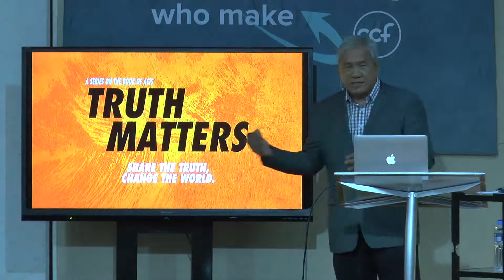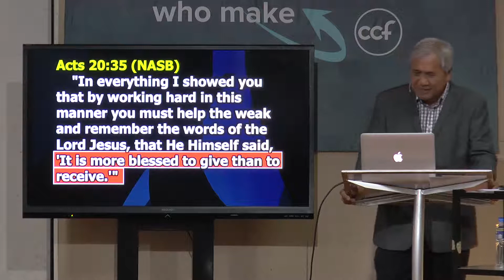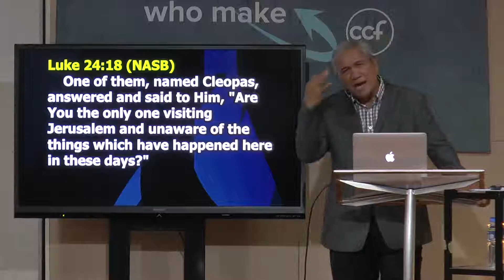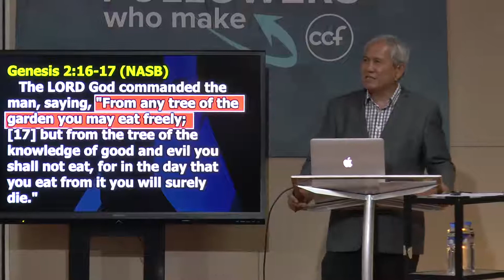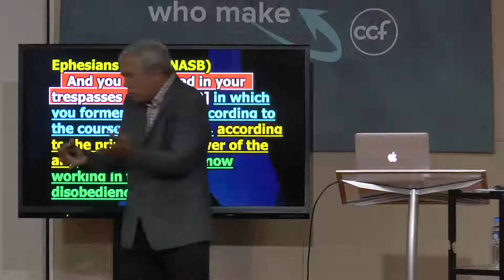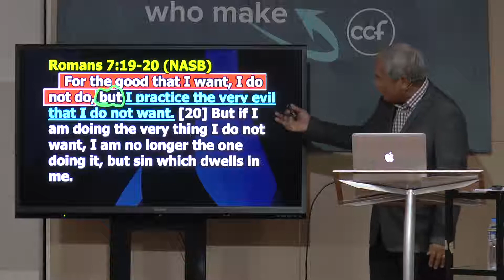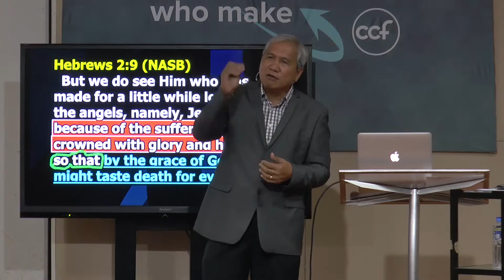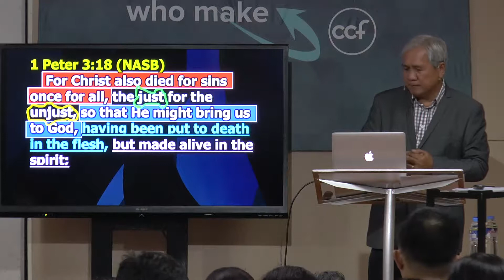Why Did Jesus Die For You? - Ptr. Bob Lagman